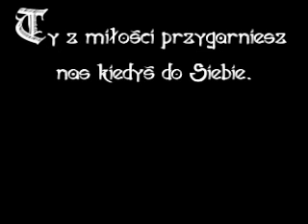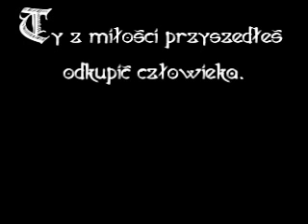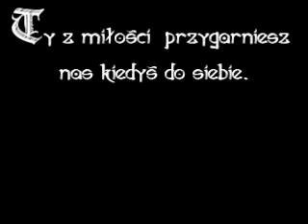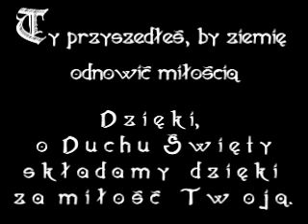Dzięki o Boże Ojcze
27 Maj 2018 Uroczystość Trójcy Przenajświętszej